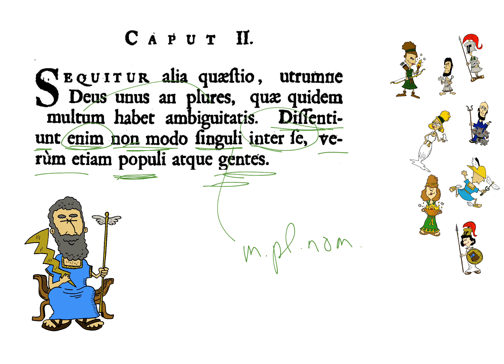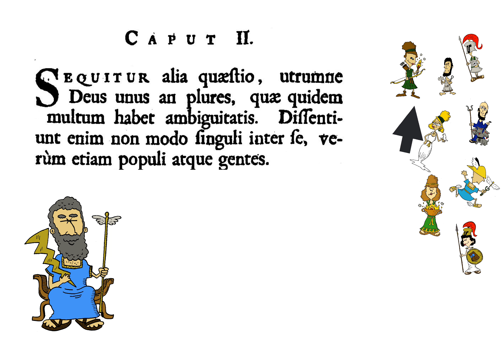LatinPerDiem Latin Lessons: Lactantius, Epitome 9